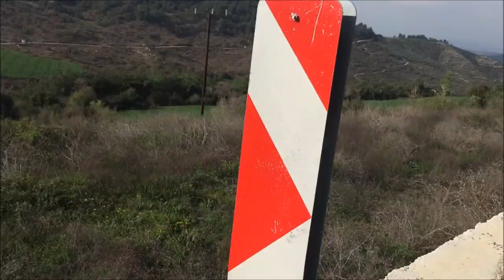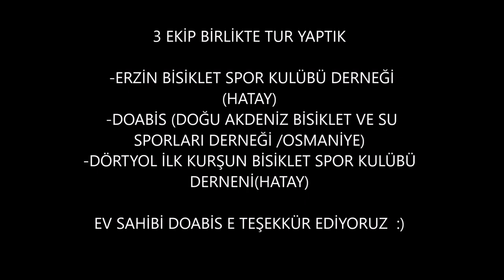OSMANİYE KARATEPE ASLANTAŞ MÜZESİ ÖREN YERİ MESİRE ALANI BİSİKLET TURU ERZİN DÖRTYOL OSMANİYEvlog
OSMANİYE KARATEPE ASLANTAŞ MÜZESİ ÖREN YERİ MESİRE ALANI NA BİSİKLET TURU DÜZENLEDİK
ERZİN DÖRTYOL VE OSMANİYE Lİ ÜÇ BİSİKLET EKİBİ  BİRLİKTE ÇOK GÜZLE BİR GÜN GEÇİRDİK.  vlog tadında  video olmasada hem suruşumuz hem pikniğimiz hem yolu  hemde ekipleir ufak ufak tanıtmaya çalıştım :)
EV SAHİBİ
- DOABİS (DOĞU AKDENİZ BİSİKLET VE SU SPORLARI DERNEĞİ) NİN DAVETİYLE
- İLKKURŞUN BİSİKLET SPOR KULÜBÜ DERNEĞİ
- ERZİN BİSİKELT SPOR KULÜBÜ DERNEĞİ   OLARAK  YAKLASIK 40 KİŞİLİK  BİSİKLET EKİBİ İLE  GÜZEL BİR BİSİKLET TURU VE PİKNİK YAPMIŞ OLDUK